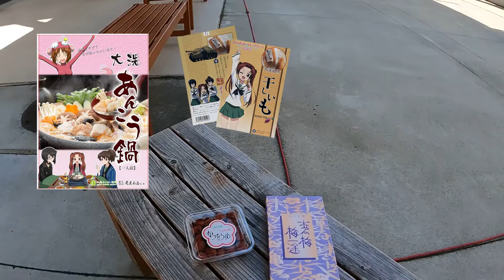ひたち海浜公園訪問(コキア)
ヴィンテージ・クラブむらい